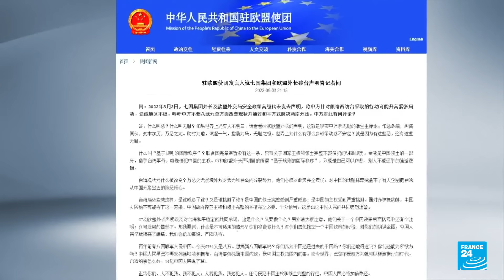China realiza ejercicios militares con fuergo real cerca de Taiwán • FRANCE 24 Español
El comando militar del este de China confirmó el 4 de agosto que alrededor de la 1:00 p.m., hora local, unidades de su Ejército "implementaron entrenamiento de tiro real con fuego de largo alcance en el estrecho de Taiwán y realizaron ataques precisos en áreas concretas en la parte oriental” del estrecho de Formosa que separa al gigante asiático de la isla.